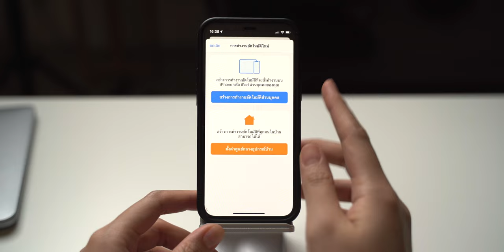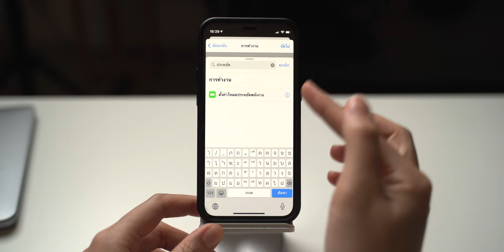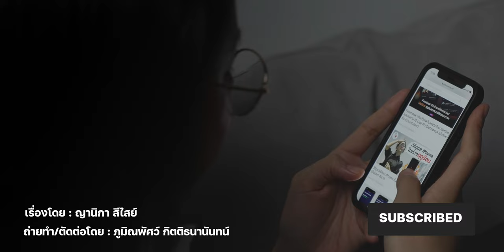สอนสร้างคำสั่งลัด (Shortcuts) เปิดโหมดประหยัดพลังงานอัตโนมัติ บน iPhone | iMoD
🔴 คลิปนี้ทีมงานมาสอนวิธีสร้างคำสั่งลัดให้ iPhone เปิดโหมดประหยัดพลังงานเองแบบอัตโนมัติเมื่อแบตเตอรี่เหลือน้อยกว่าที่เรากำหนด มีขั้นตอนง่าย ๆ เพียงไม่กี่ขั้นตอนเท่านั้น

📌 คลิป How-to ที่น่าสนใจ

✅ ตั้งคำสั่งลัด (Shortcuts) เปิด-ปิด 5G ใน iPhone 12 ทุกรุ่น แบบไวไว (iOS 14.5)
✅ 6 คำแนะนำ ป้องกันไม่ให้ iPhone แบตเสื่อมไว
✅ วิธีทำ Live Wallpaper จากภาพ GIF, วิดีโอ บน iPhone ด้วยแอปเดียว!
✅ วิธีทำให้สายโทรเข้า เป็นรูปคนโทรแบบเต็มหน้าจอใน iOS 14
✅ แอปติดเครื่อง iPhone หาย เอากลับมายังไง?
✅ ถ่ายเซลฟี่ด้วย iPhone 12 ยังไงให้ปัง (iPhone 11 และรุ่นอื่น ๆ ก็นำไปใช้ได้)
✅ 6 ฟีเจอร์มีประโยชน์ใน iPhone ที่คุณอาจยังไม่เคยลองใช้มาก่อน
✅ 10 ทริคไม่ลับ Apple iPhone ที่จะมาช่วยให้เราใช้ไอโฟน ได้ง่ายยิ่งขึ้น
✅ 7 ทริคใช้ Apple Watch ให้คุ้ม ที่หลายคนอาจไม่รู้มาก่อน!
✅ 8 ฟีเจอร์ไม่ลับ iPad ที่บางคนไม่รู้!! (อัปเดต 2021)